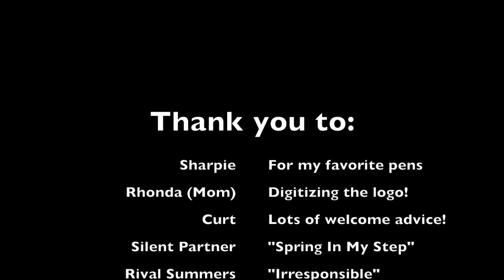How we made our logo!